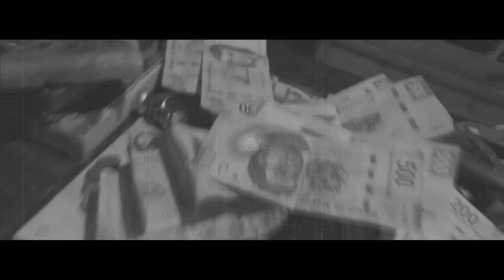NIÑO CUALQUIERA X TESTARUDO/PROD.CORONA RECORDS/ARTE FAMILIA FILMS.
TEMA:NIÑO CUALQUIERA.
LETRA: X TESTARUDO.
BEAT:A.MUÑOZ.EN EL RITMO.
FILMS:ARTE FAMILIA FILMS (SARY).
MAZTER Y MEZCLA:CORONA RECORDS.
EP/DEMENCIA.
YA DISPONIBLE EN PLATAFORMAS ,COMO ESPOTI.
HUMILDAD Y RESPETO Y BENDICONES.
ESPERO Y LES AGRADE ESTAMOS TRABAJANDO Y MEJORANDO ,REALES CON REALES ,GRACIAS POR TODOS LOS QUE ME APOYAN TANTO COMO RAPERO Y PRODUCTOR ,DE CORONA RECORDS.EXITO PARA TODOS.
TESTARUDO EN LOS CONTROLES.
FACE PAGINA OFICIAL:TESTARUDO ARTE FAMILIA.
ESPOYI:TESTARUDO.
youtu:TESTARUDO ARTE FAMILIA